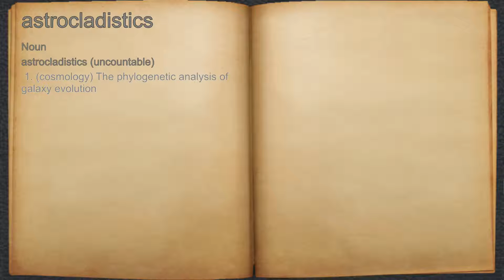What does astrocladistics mean?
A spoken definition of astrocladistics.

Intro Sound:
Typewriter - Tamskp